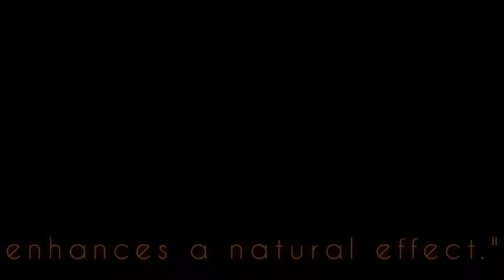"DIY Natural Dhoop at Home 🌸🕯 | Boost Positive Energy ✨ with Easy Homemade Dhoop"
"Want to fill your home with natural, calming fragrances? Learn how to make homemade dhoop using simple ingredients like rose petals, coconut peel, loban, kapur, honey, ghee, and leftover burnt batti. This step-by-step guide will show you how to create dhoop cones that burn slowly, spread positivity, and purify your space. Add essential oils for extra fragrance and benefits!"Watch now to discover this simple yet powerful way to make dhoop at home!